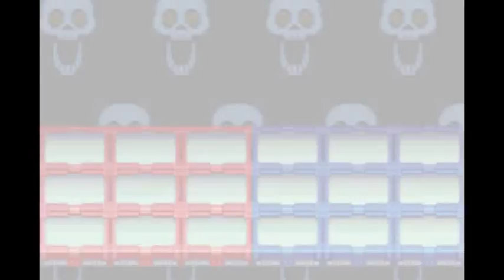Mega Man Battle Network 3 - Part 21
This is it. It's to invade the WWW's base. If we don't end it now, the world is a goner. But, Lan's plan to go lone wolf is foiled as Dex, Chaud, and even Tora tag along to help him out.

On the WWW's base, we meet that mysterious scientist again, who happens to be Dr. Cossack for this universe. He also happens to be the creator of Bass. After helping us get a door open, and getting nuked by Bass, we end up being ambushed by a drone, who uses Flash Man's Hypno Flash as a weapon. That's right it's time for the boss refights as per typical Mega Man tradition. __